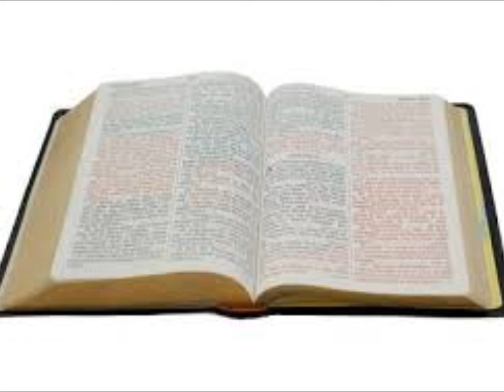Tuer délai et rétrogradation.pt2 / KILL DELAY AND BACKWARDNESS.pt2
La Vérité est Amère Ministère (TBM France).
Truth is Bitter Ministry (TBM France).